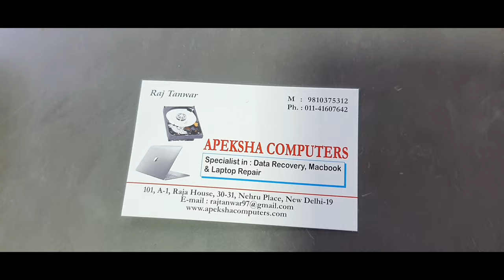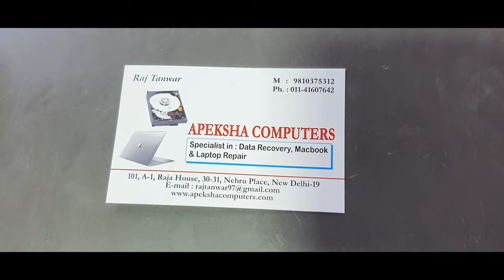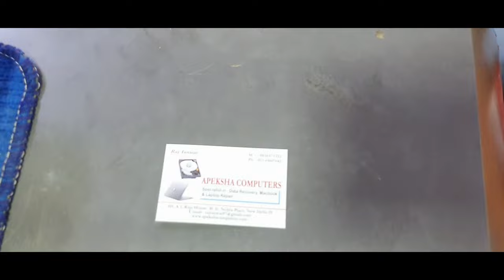Data Recovery Centre || Nehru Place Delhi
Namaste Dosto

Aaj is video me aap sab ko dikhata hu Data recovery Centre in Nehru place in Delhi @JogendraGyan